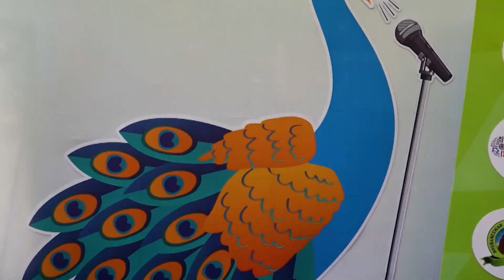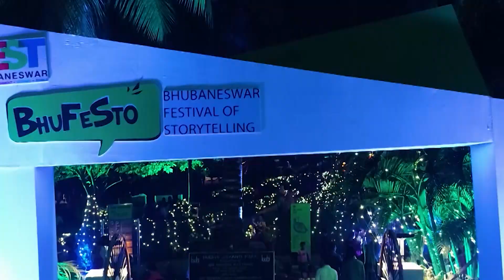BHUFESTO 2023: ROGER JENKINS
This has recordings of storytelling by Roger Jenkins at different parks in Bhubaneswar as part of BhuFeSto: Bhubaneswar Festival of Storytelling held from 14 to 17 January 2023.

Roger Jenkins is a famous Singaporean storyteller of British origin. He started out as a drama teacher in schools in England before moving to Singapore. He founded HI! Theatre, Singapore’s theatre of the deaf in 1986, and he was awarded the “Friend of the Deaf” award in 1990. He also co-founded The Madhatters Comedy Company, a local professional improvisational comedy group. He went on to start Dramaplus Arts, a theatre company which provides arts and drama education to schools and organisations.

He has been a professional storyteller since 2001. He is a Founding Director of the leading association of Storytellers in Asia, FEAST (Federation of Asian Storytellers, 2018- present.). He has won many coveted international awards for storytelling such as Best Storyteller Award at the 16th Kanoon International Story Festival, Iran, 2013. Jenkins conducts the very popular “Make Me A Storyteller” workshop in schools.